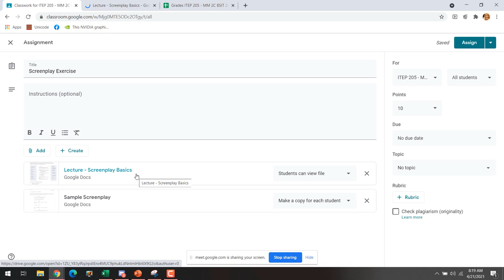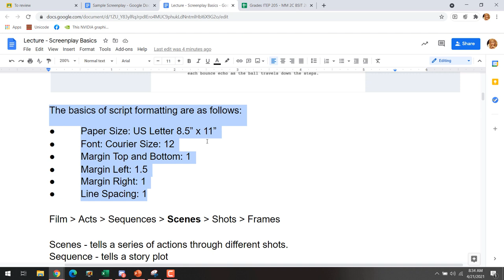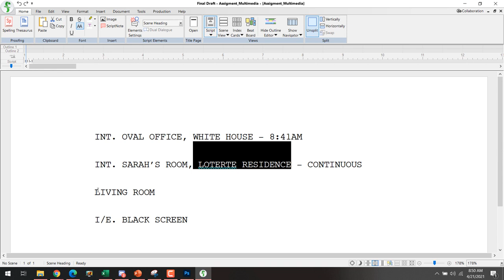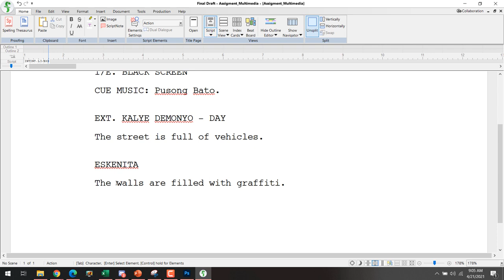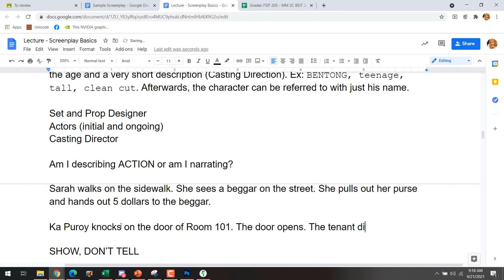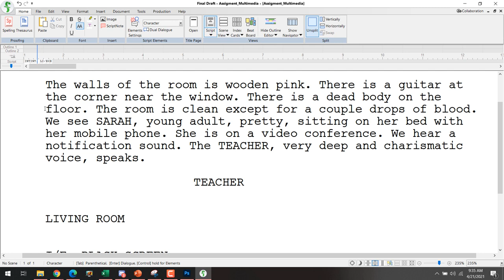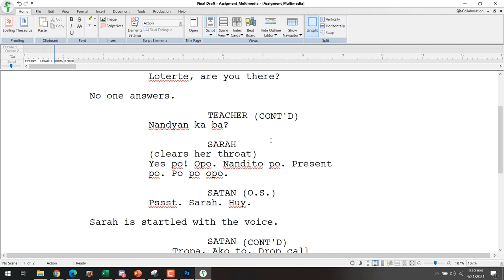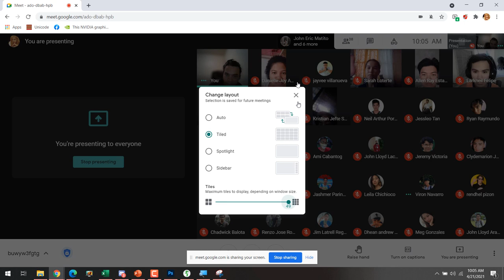Screenplay Basics (Screencap with BSIT 2C)